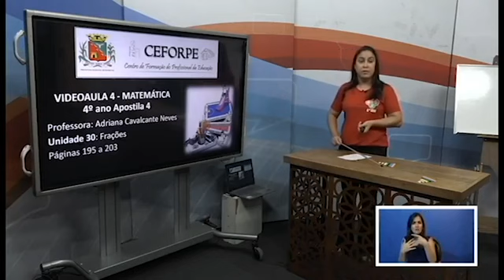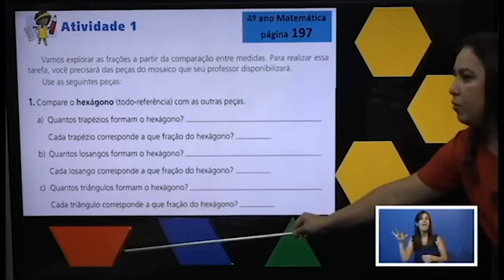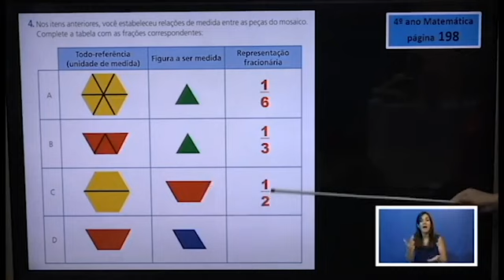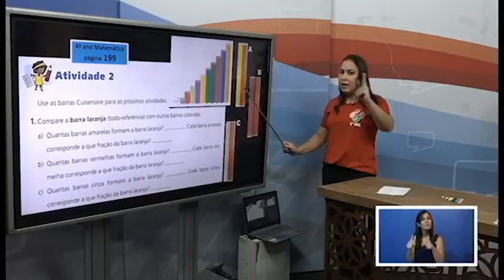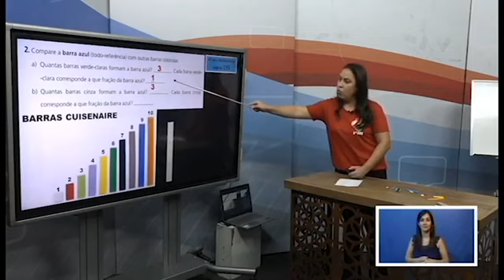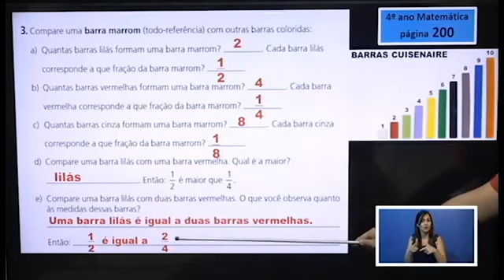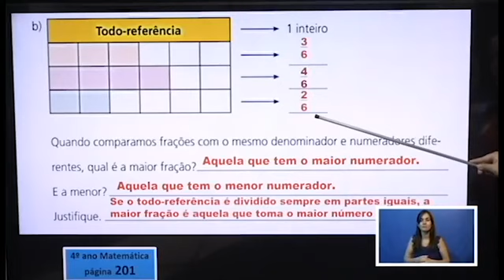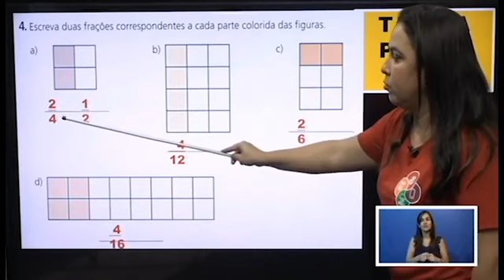142° DIA - TURMA: 4°ANO - MATEMÁTICA - 18/12/20